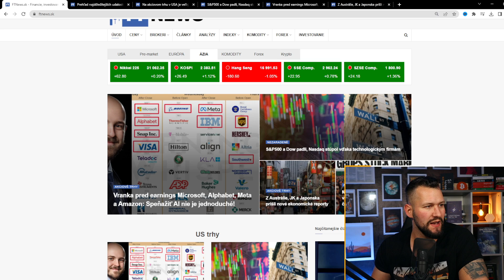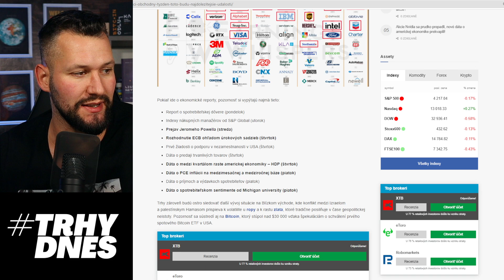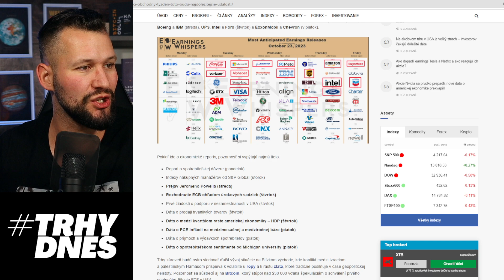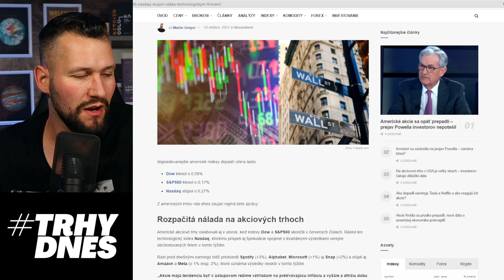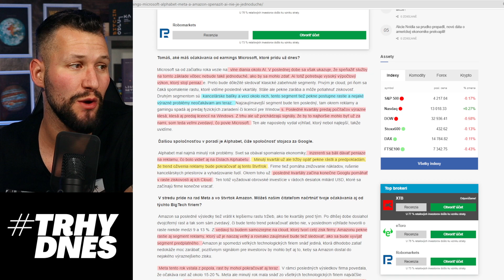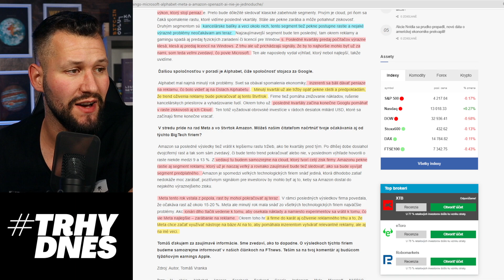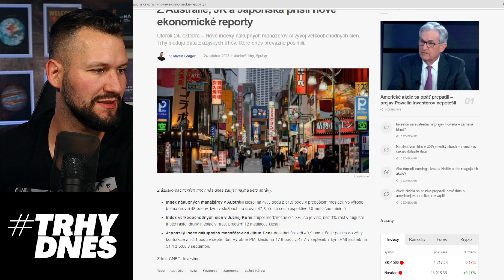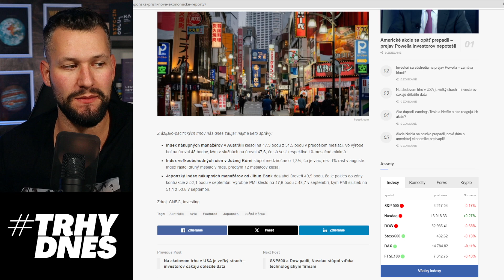Šou začína! Speňažiť AI je náročné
Odporúčaná krypto zmenáreň 👇
Názov: Anycoin

 (bonusové materialy)

LNURL1DP68GURN8GHJ7AMPD3KX2APWWPSHYCTVV4KXU6TSDAKXJUEWVDAZ7MRWW4EXCUP0V9CXJTMKXYHKCMN4WFKZ7VFSXY6QW75TKR

bc1qkhctryj5grhjxq9ev7e50y2gmleh9edw2n7mvu

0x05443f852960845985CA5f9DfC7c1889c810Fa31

MEP6rVHCFVw5Xs1AUuBRixrfbGkSagnnYr

Cardano (ADA):

addr1qy4p6q05sdk553rtfqlw53tqwfrt3s3v4cteqx6ssua0awserfh7p7fkcufasxqg47jwcghq0x5w7ca6jdkjcvckv9xqhvxkff

b) Bybit (zľava 20% prvý mesiac na poplatky)